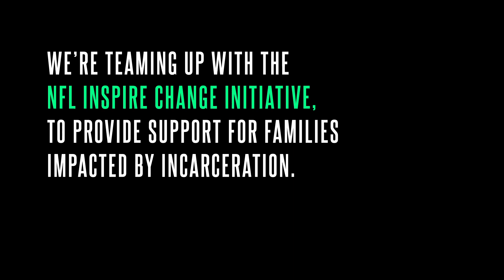NFL Inspire Change - Nashville